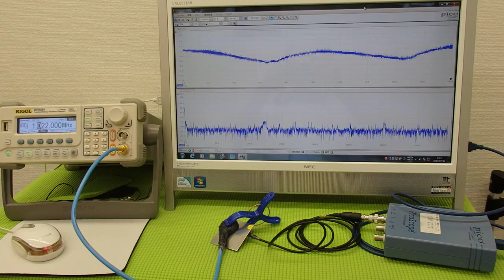オリジナル超音波プローブの「発振・制御」技術